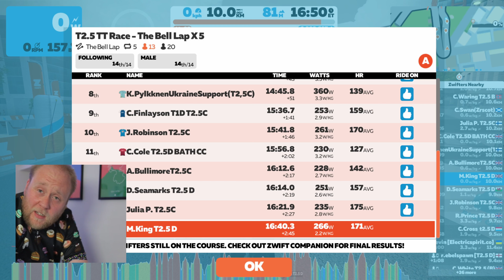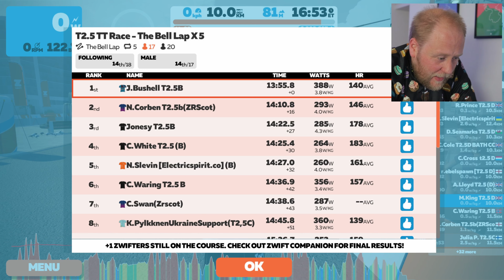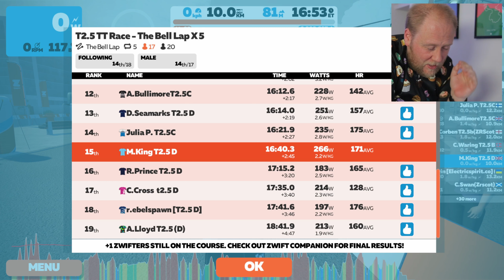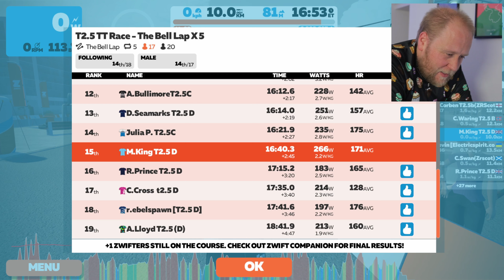It's been hard to find time to ride... | My Zwift journey from D to C Category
It's been another busy week - finding time to ride has been hard!

Group Rides -

Saturday Group Ride - 11am UK - either join Spond below or sign up